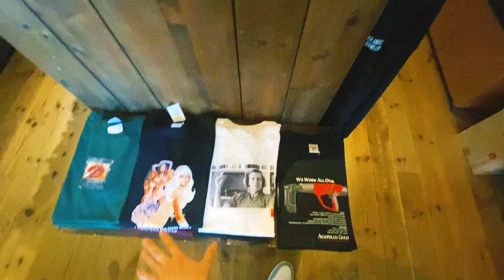[スニーカー・NEW ERA]久々の横浜ブラリで掘り出し物沢山出会っちゃいました -Chillin’ Fashion Crib Vol.459-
今回は第459弾ということで、久々の横浜ブラリをお届け！

久々に行くと品物がガラッと変わっててこれまたブラリの醍醐味ですね！

-朝岡周 & The Jack Band-
朝岡周 Sax
宮本憲 Guitar
原田ソウ Bass
大津惇 Drums

[SNS]
Chillin’ Fashion Crib公式 Instagram